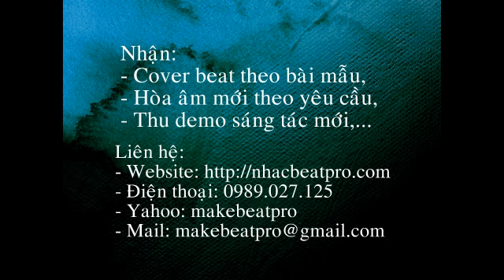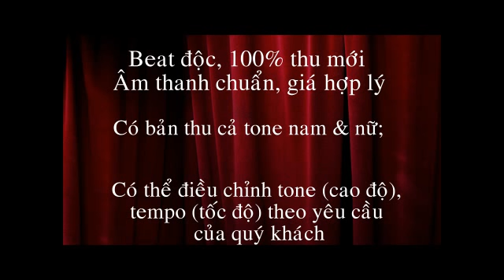[BEAT] Tầm gửi - Hoàng Lê Vi